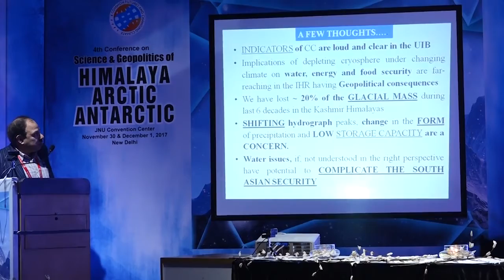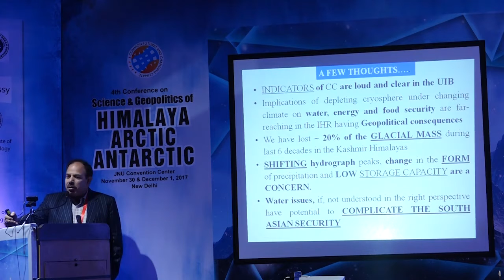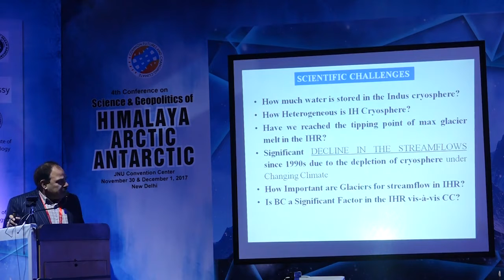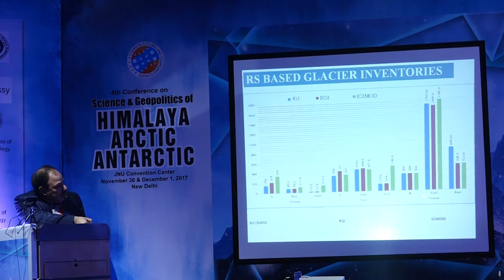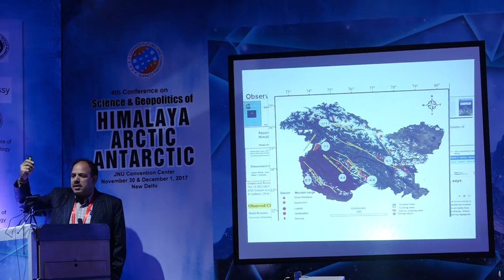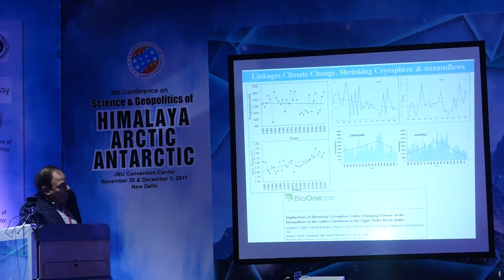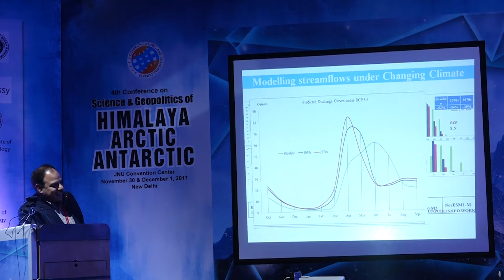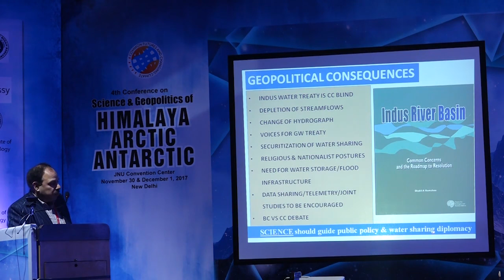Prof S A Romshoo: Melting Third Pole: Driving Factors and the Consequence.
SaGHAA 2017, Day-2, Session 1
Theme: Climate Change and Dynamics of Himalayan Glaciers.